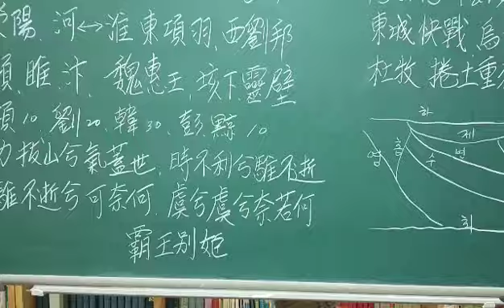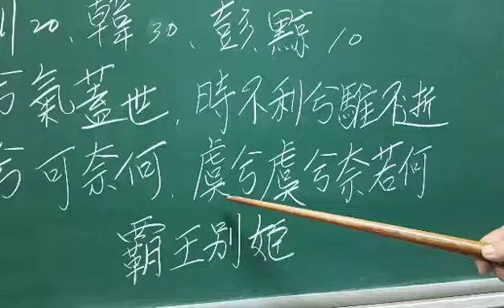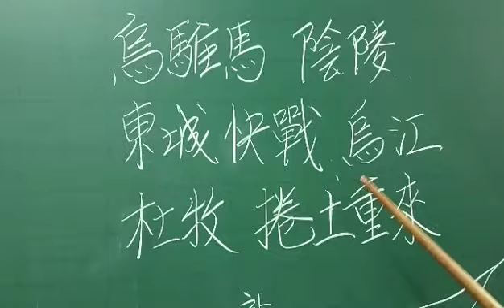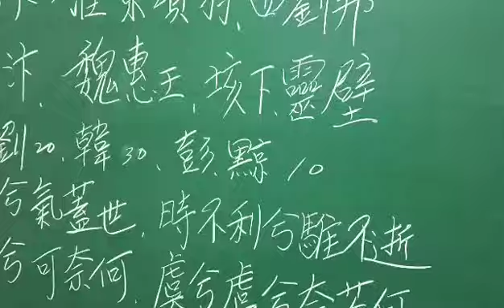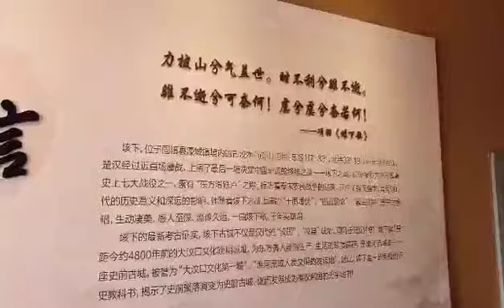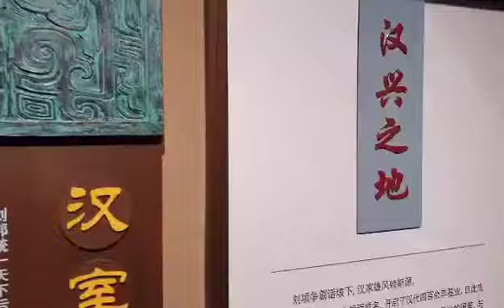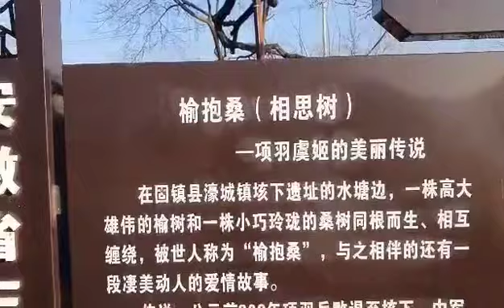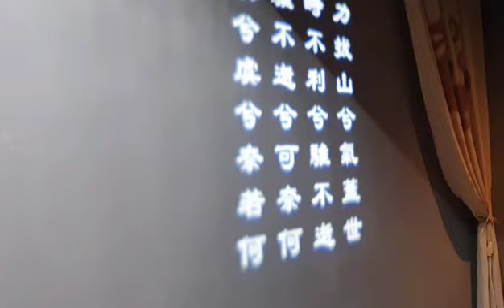고사성어. 사면초가(四面楚歌). 해하성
강원구tv # 해하(垓下) 전투지역과 사면초가(四面楚歌)